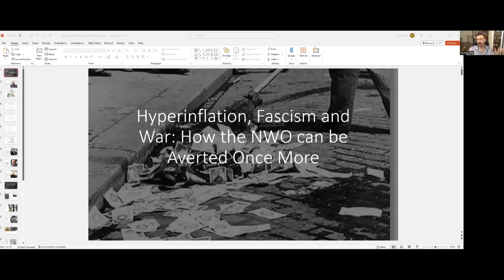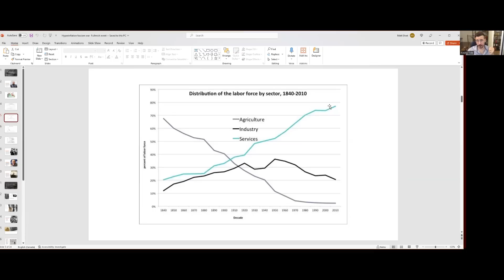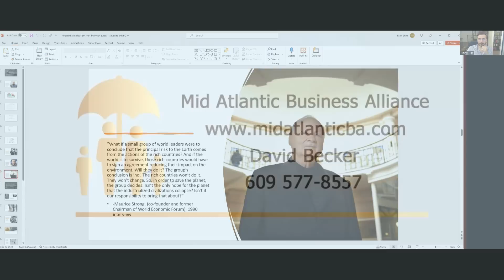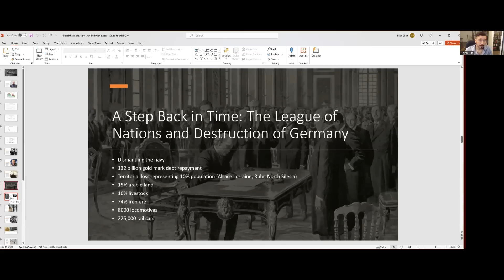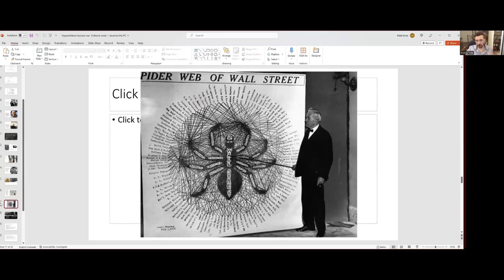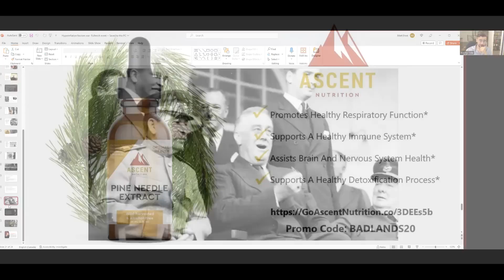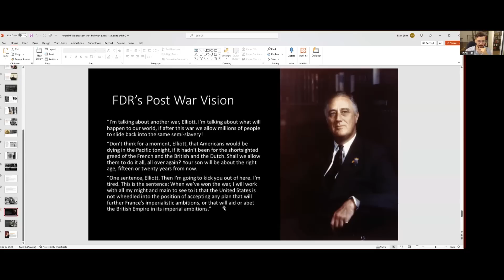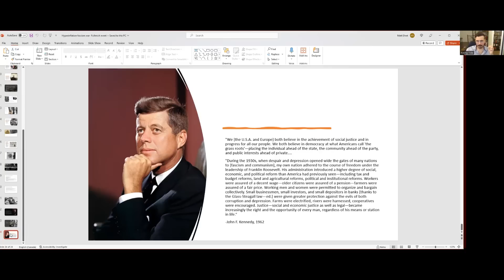Breaking History Ep. 12: How to Defeat the New World Order once More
In this episode of Breaking History, Matt hosts a solo show featuring a deep dive into the three attempts during the 20th century to impose a New World Order (ie: One World Government controlled by Transhumanist bankers and technocrats above nations), and how those three attempts were stopped by patriots in the USA led by Presidents Warren Harding and especially Franklin Roosevelt.

3) Buy some books!

Since it is likely just a matter of time before this Youtube channel gets suspended again or taken down entirely, check out our alternative platforms: